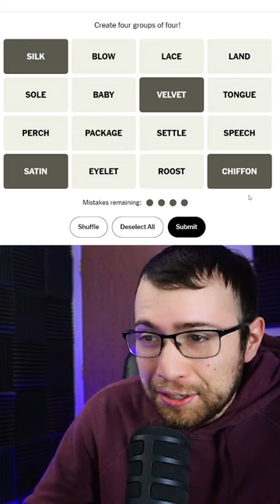Things that are DELIVERED - "Connections" - December 11 (Find the Categories)